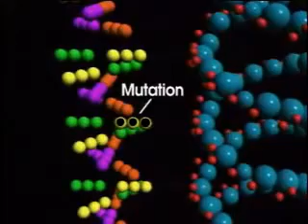Question OF Origins - Evolution Vs Creation - Part 1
Part 1 of this compelling docmrentary